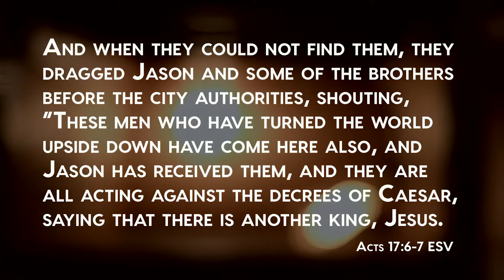6/8 Teaching Video 3 Together XP3MS